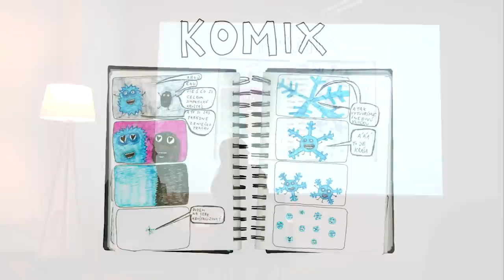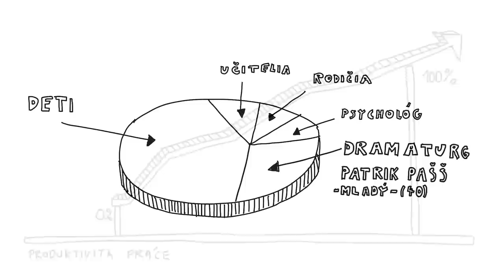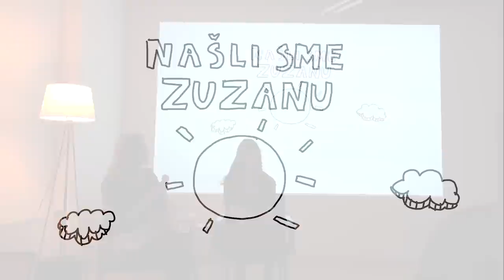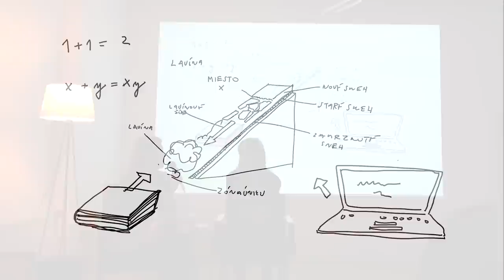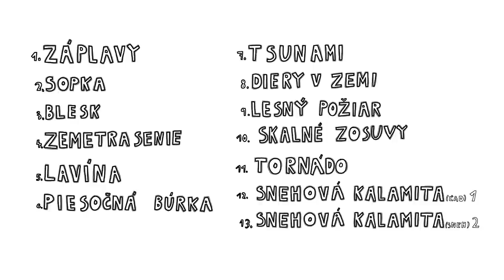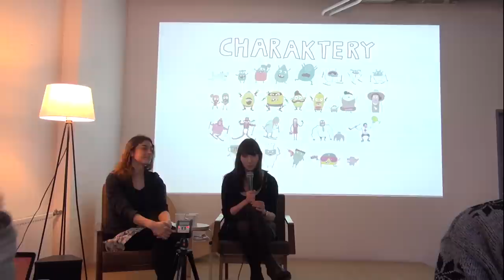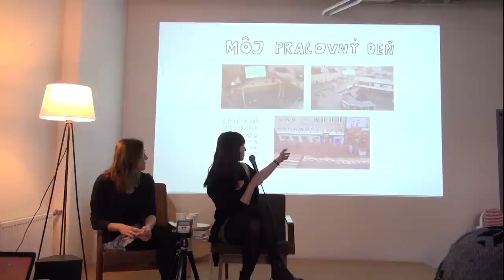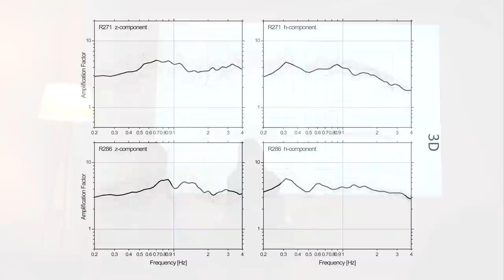Veronika Kocourkova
Translating physic laws on molecular level into comprehensible animated stories

Veronika Kocourkova at CreativeMornings Bratislava, February 2015. Free events like this one are hosted every month in dozens of cities. Discover hundreds of talks from the world's creative community